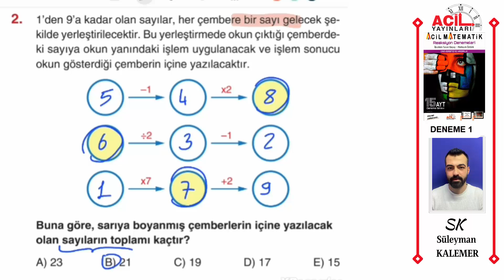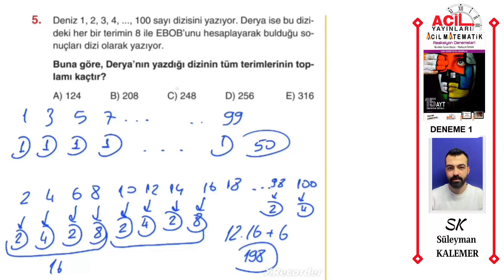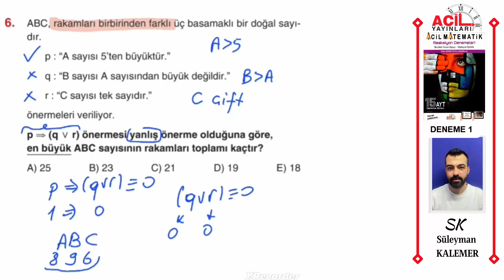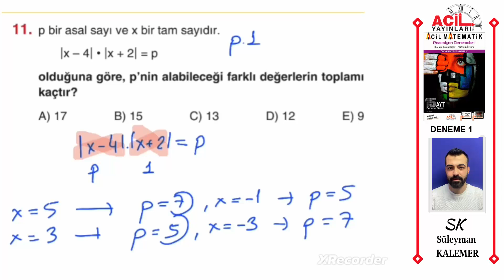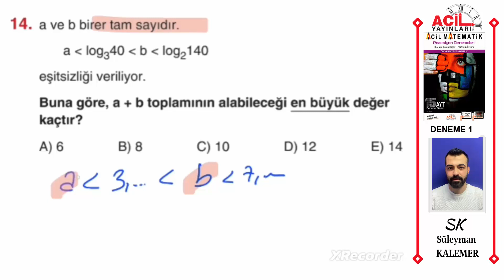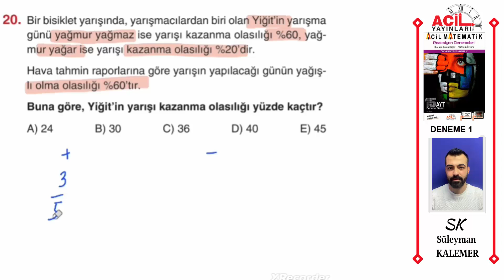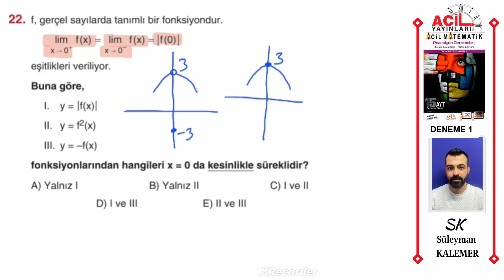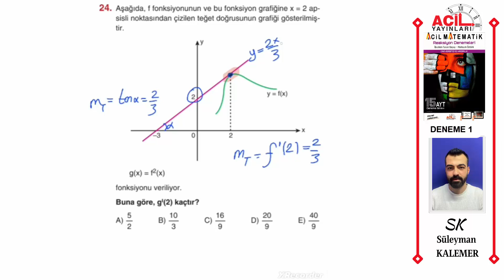ACİL MATEMATİK REAKSİYON DENEMELERİ - DENEME 1 (1.-30. SORULAR)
00:00 Giriş
00:10 1.soru
01:22 2.soru
02:40 3.soru
03:33 4.soru
05:14 5.soru
07:23 6.soru
08:56 7.soru
10:00 8.soru
11:41 9.soru
13:28 10.soru
14:41 11.soru
15:55 12.soru
17:44 13.soru
19:52 14.soru
20:27 15.soru
21:31 16.soru
22:37 17.soru
24:07 18.soru
26:05 19.soru
26:51 20.soru
28:19 21.soru
29:28 22.soru
31:34 23.soru
32:17 24.soru
34:10 25.soru
36:26 26.soru
38:00 27.soru
38:59 28.soru
40:01 29.soru
41:30 30.soru

Acil Yayınları Matematiğin İlacı Tyt Soru Bankası:
Acil Yayınları Reaksiyon Denemeleri Matematik:
Acil Yayınları Reaksiyon Denemeleri Geometri: